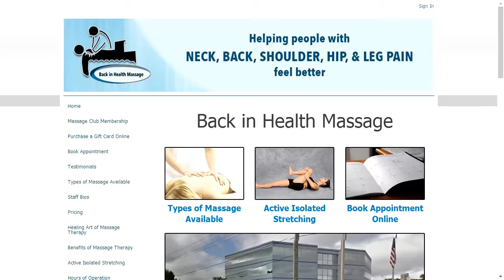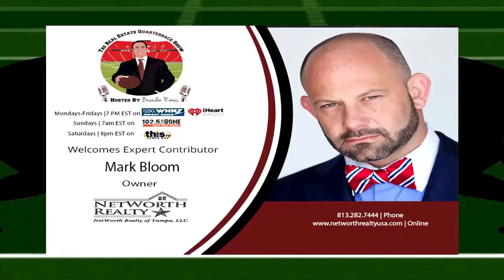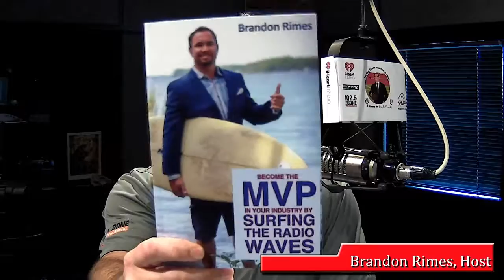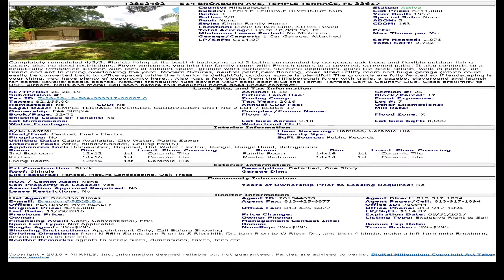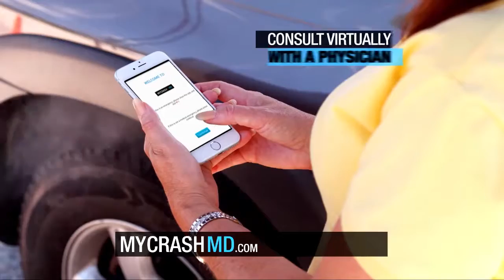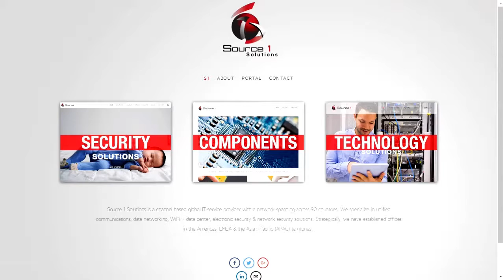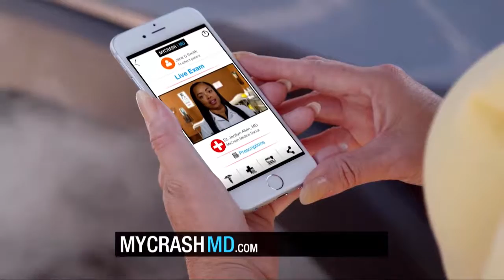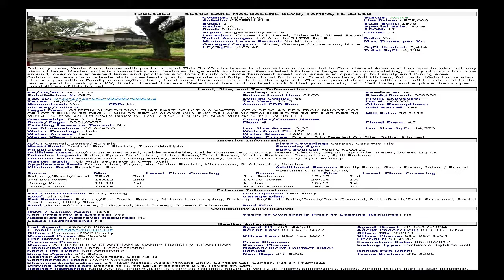12.20.16 Consumer QB Show Feat. Mayor George Cretekos Matt Fonk and Abe Moussa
A lifelong resident of Pinellas County, George N. Cretekos grew up in Tarpon Springs and was graduated from Tarpon Springs High School. During his junior year at Davidson College, he was selected for the "Washington Semester" program at American University in Washington, D.C. He returned to Davidson to receive an AB degree in Political Science in 1969. Mr. Cretekos earned a Master of Public Administration from the University of Pittsburgh in 1970.

On Jan. 3, 1971, Mr. Cretekos began his career as a legislative staff assistant for Pinellas County's newly elected U.S. Representative C. W. Bill Young. After several years in Washington, Mr. Cretekos was transferred to Pinellas County to assume the position as Congressman Young's district assistant. He went back to Washington in the mid-1980s, and in 1986 he returned to Pinellas County again to direct the congressman's local offices. Following his retirement in May 2006, Mr. Cretekos served as a missionary in Medan, Indonesia for the Greek Orthodox Metropolitan of Hong Kong and Southeast Asia.

Mr. Cretekos was unopposed in his bid to fill the remaining term of a vacated council seat in 2007. He was re-elected to a four-year term in January 2008. He was elected Mayor on Jan. 31, 2012, and reelected without opposition in 2016. He has served as President of the Barrier Islands Government Council and of the Pinellas County Mayors’ Council. Mr. Cretekos, a more than 50 gallon blood donor, is on the Tampa Bay Area Board of Reference of One Blood and is a volunteer courier for the National Marrow Transplant Program. Most recently, the Salvation Army awarded its “OTHERS Award” to Mayor Cretekos in recognition of his service throughout the community. Mayor Cretekos also serves as an altar assistant and lay reader at his church, Holy Trinity Greek Orthodox Church.

Having moved to Clearwater's Sand Key in 1976, Mr. Cretekos and his wife Carolyn, also a Tampa Bay native, still reside there.

TOP TEN REASONS TO HIRE US
Our average tenant stays 3 years!  Imagine the leasing commissions you’ll save by having the right tenant stay vs. needing to find a new tenant every year.
We’ve been involved in real estate since 1996.
We’re members of NARPM and the Hillsborough Association of Realtors, National Association of Realtors.
We run a 24 answering system to route all calls.
Your property is advertised on several rental websites including, Hotpads, Zillow, Trulia, Craigslist, the MLS and more, ensuring the largest available pool of tenants, therefore increasing tenant quality.
Every tenant will be thoroughly screened including the following checks: background, criminal, eviction, employment, credit, bankruptcy, terrorist watch list, all to help select the best qualified applicant.
We conduct thorough move in and move out inspections for you.
Tenants can easily pay rent online and schedule repair requests.
We’re available to advise our clients with property acquisition and disposition services.
Our services are straightforward, we offer traditional property management, or we may offer to lease your home at a fixed rate.